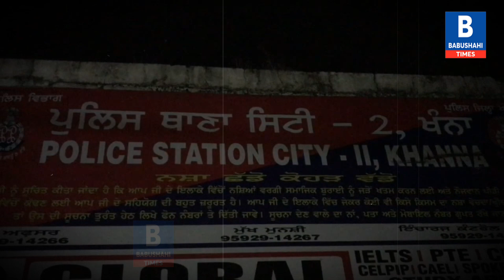ਖੰਨਾ 'ਚ ਪੁਲਿਸ ਨੇ 5 ਸਪਾ ਸੈਂਟਰਾਂ 'ਤੇ ਕੀਤੀ ਛਾਪੇਮਾਰੀ